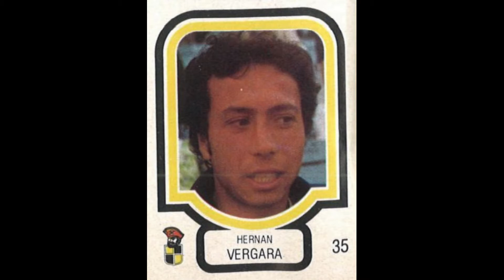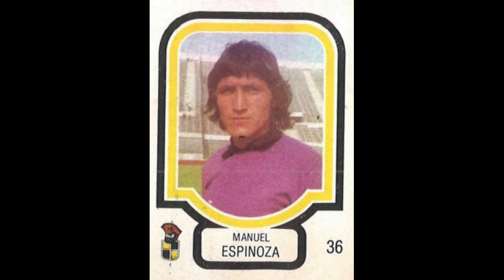STICKERS CAMPEONATO FUTBOL SALO CHILEAN CHAMPIONSHIP 1979 COQUIMBO UNIDO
We present to you the Coquimbo Unido Team for the Chilean Champioship Season 1978-79

Os presentamos el Equipo del Coquimbo Unido   para el Campeonato de Chile Temporada 1978-79
  ¡¡Disfrútala!!